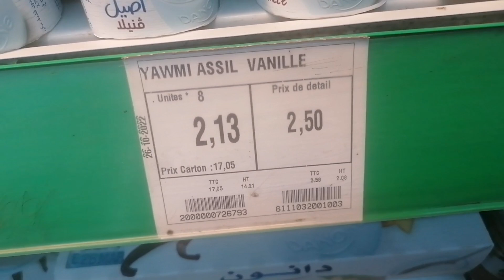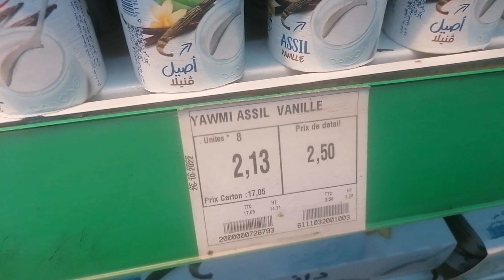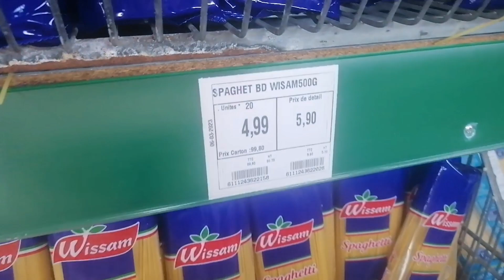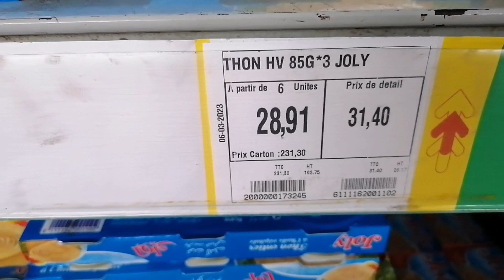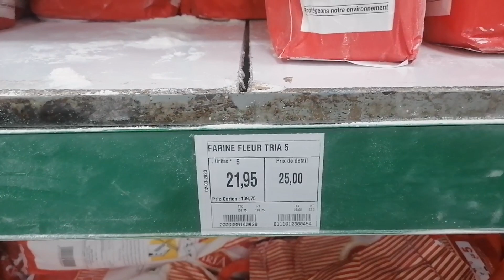عاجل⛔أرخص تقدية لرمضان فأتقداو🔥كلشي فيه ناقص، الزبدة،الطحين،اتاي،الدقيق،المعجنات💥تخفيضات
لاتنسوا الإشتراك في القناة ليصلكم كل جديد